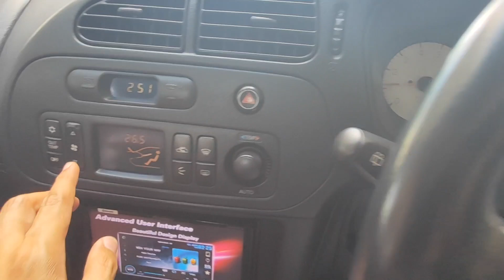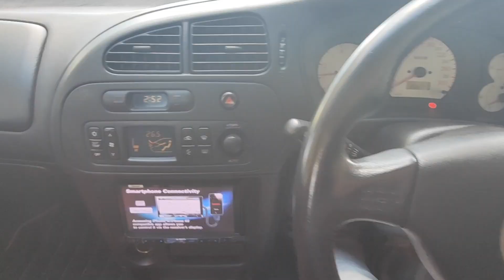รีวิว evo 6.5 tommi makinen Mitsubishi Lancer EvolutionTommi Makinen Edition รถตำนานที่คนรักevo เก็บ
รีวิว Evo6.5 อีโว Mitsubishi Lancer EvolutionTommi Makinen Edition  อีโว 6.5 ปี 2000 รีวิว evo 6.5 tommi makinen

รีวิวevoรีวิว evo 6.5 tommi makinen Mitsubishi Lancer EvolutionTommi Makinen Edition รถตำนานที่คนรักevo เก็บ 6.5 tommi makinen Mitsubishi Lancer EvolutionTommi Makinen Edition รถตำนานที่คนรักevo เก็บ